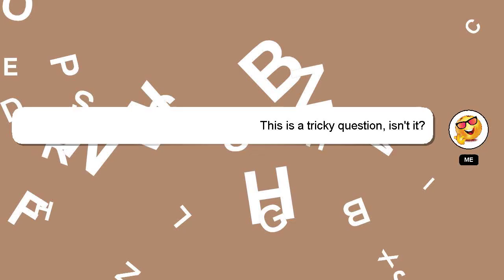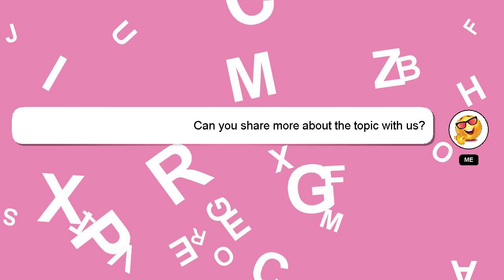How to pour a glass of water?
Allow me to introduce myself briefly, Greetings, my name is Delphi. I am willing to help you find the solutions to your questions. - How to pour a glass of water?

Your answer will be appreciated and acknowledged with a 'heart' from me.

*2 What we are experimenting :*